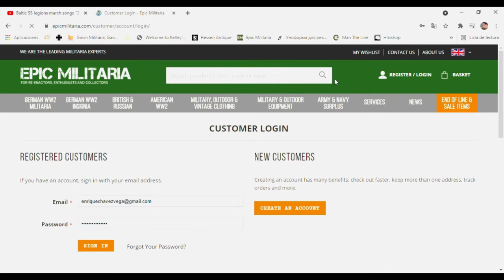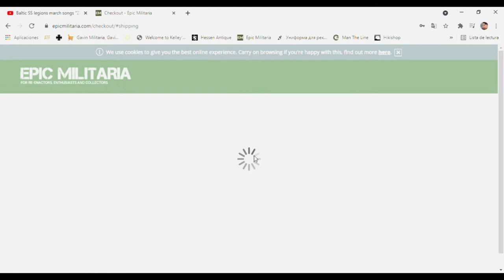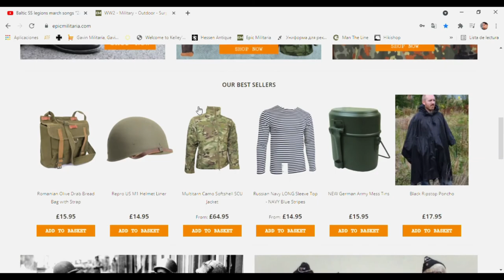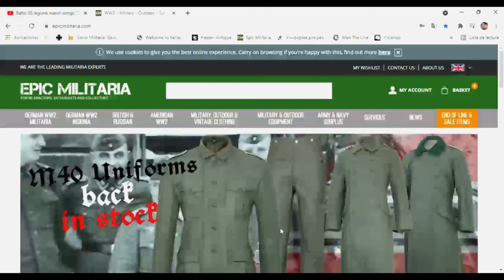Compra por EpicMilitaria tus uniformes fácil!! (Tutorial como comprar)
Recuerda que todos el contenido que ves en este video no tiene como propósito fines políticos ni mucho menos de terrorismo o incitación al odio de las minorías u otros sociales.

Siganme en mis redes para saber mas de mi vida
Si llegaste hasta esta parte es por que eres un seguidor de verdad y te gusta el contenido el canal, un abrazo y un beso en la nalga derecha, me despido se la lavan. ADIOOOOOS¡¡¡¡¡¡¡